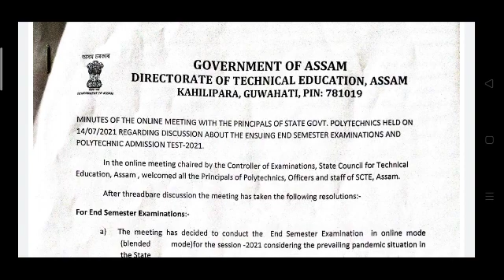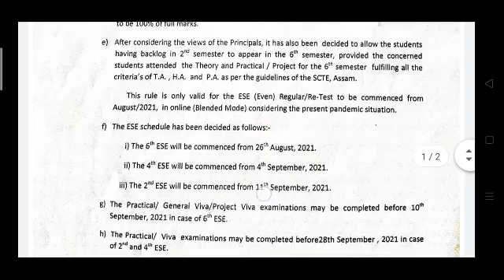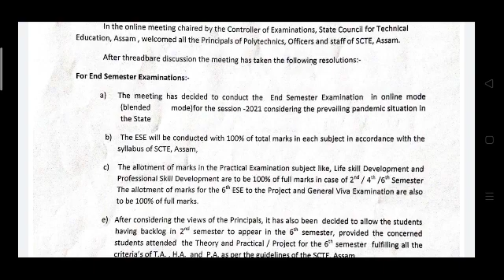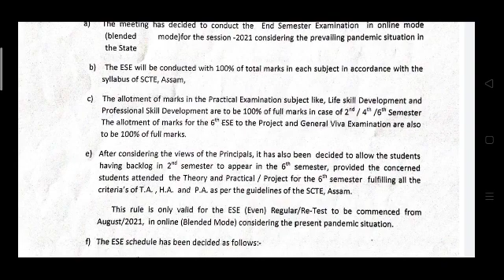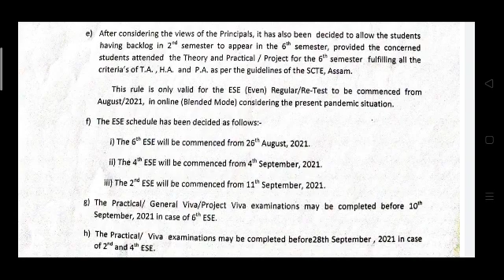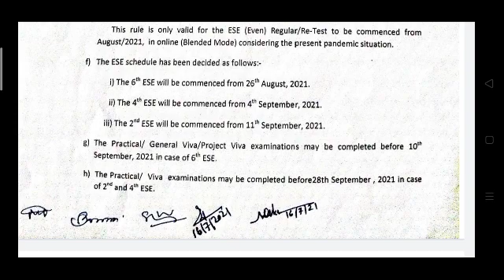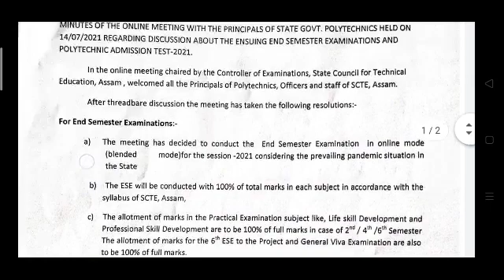Polytechnic Semester Exam in Online Mode DTE Declared // 100% Marks ৰ হ'ব পৰীক্ষা। Polytechnic Exam